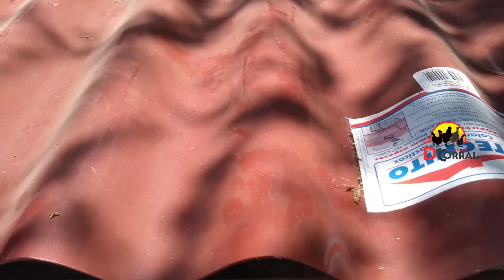Como hacer un corral para patas reproductoras *facil y rapido *aves de corral 2021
En este video les enseñamos como hacer un corral para patos de forama facil y rapida. Aves de corral *patos criollos.